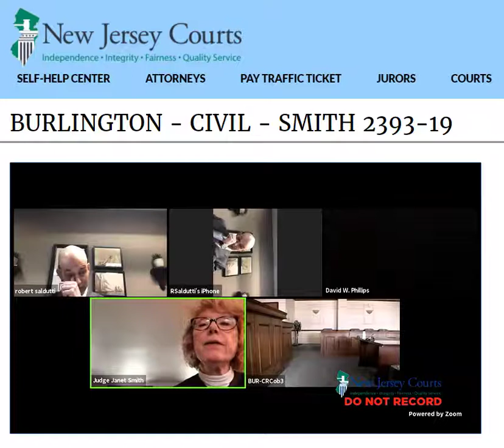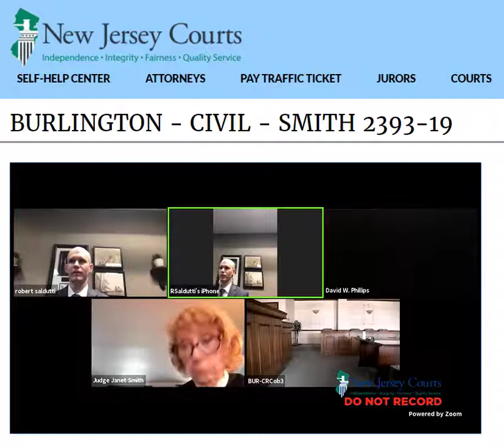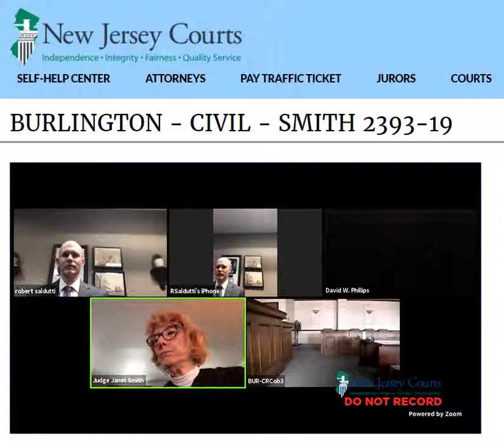Judge Smith - Burlington County NJ on Thu 9 Apr 2020